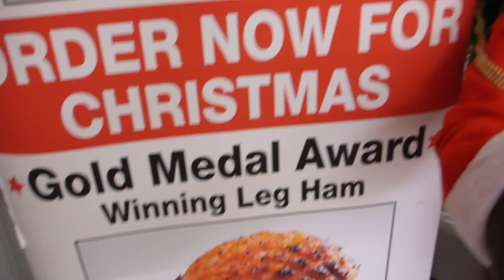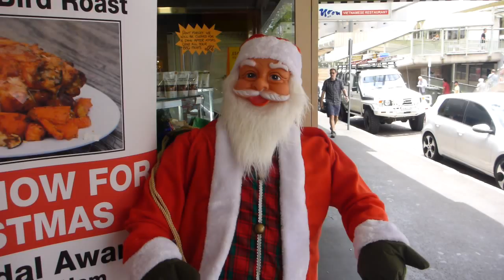December 15 2014,,M.C.,,